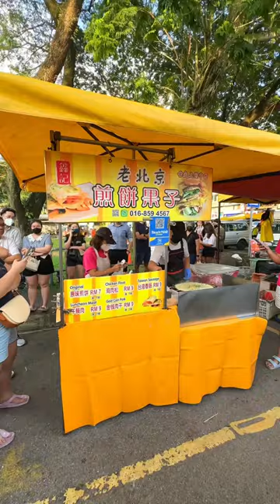Jian Bing (Chinese Crepe) - Chinese Street Food